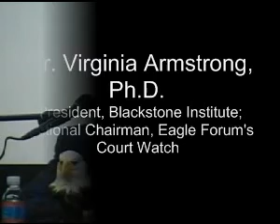Teaching Evolutionism in Texas: Bad for Texas and Bad for the Nation? (part 1)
Dr. Armstrong presents some unique arguments against Darwinian evolution and against the classroom teaching of evolutionism with no critiques or consideration of other sides of the issue being allowed equal time.  She also briefly describes the victory for genuine academic freedom and truth represented by the Texas State Board of Education's March 27 decision (voting 13-2) requiring that "all sides" of scientific evidences be examined.